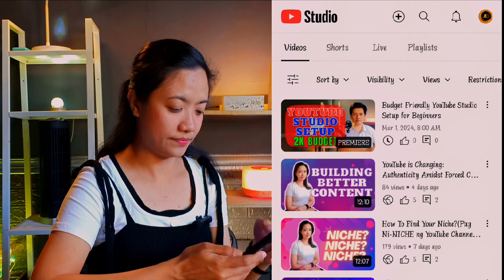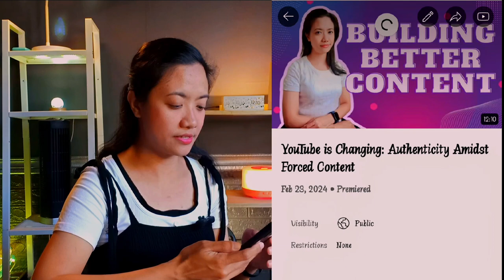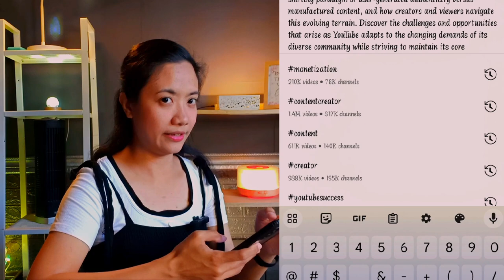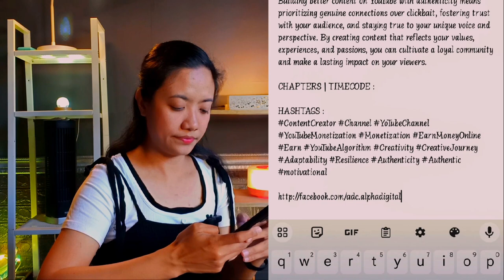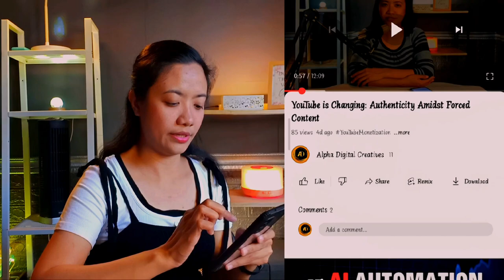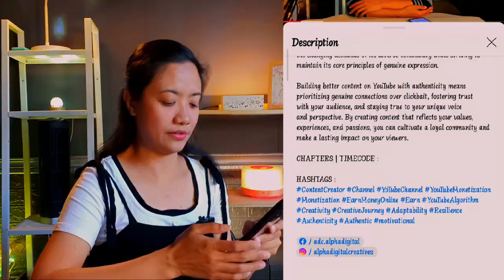How To Add CLICKABLE LINKS and HASHTAGS on YouTube Videos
Knowing how to add clickable links and hashtags on YouTube video is crucial for enhancing viewer engagement and expanding your reach. Incorporating relevant hashtags helps categorize your content, making it more discoverable to users searching for similar topics or interests. By leveraging these features effectively, creators can foster audience interaction, promote cross-platform visibility, and ultimately, grow their channel's audience and influence.